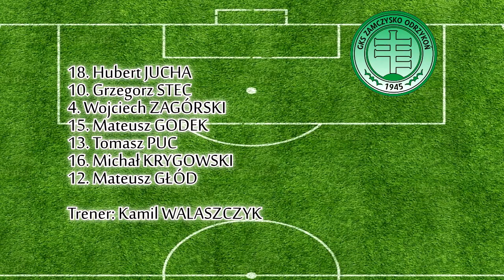Klasa "B": Nafta Chorkówka - Zamczysko Odrzykoń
Spotkanie w czubie tabeli krośnieńskiej klasy B, gdzie Nafta Chorkówka podejmowała liderujące Zamczysko Odrzykoń przyniosło ze sobą aż sześć goli. Worek z bramkami otworzyli gospodarze, którzy dominowali też przez dużą część drugiej połowy, ale na przestrzeni całego meczu lepsi byli pewnie zmierzający po awans do wyższej klasy rozgrywkowej goście.